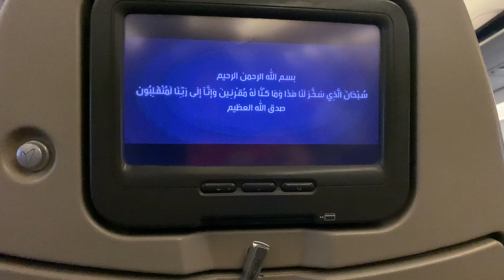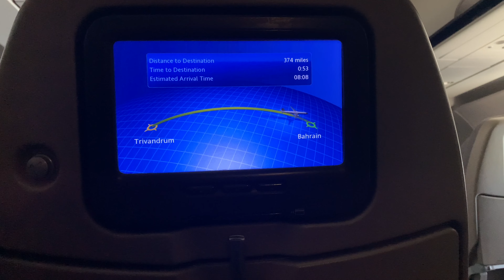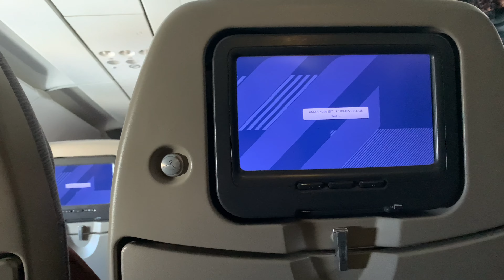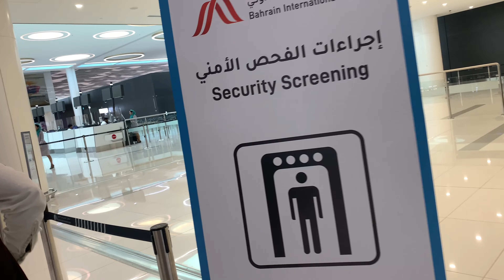Gulf Air| A321-200 A320-200| TRV-BAH-MED|Bahrain Airport| A3 Creations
Hey guys.. we re Afra, Ahyan & Amra. This is our video of traveling from Trivandrum to Madinah by Gulf Air- A321-200 & A320-200. TRV - BAH - MED.